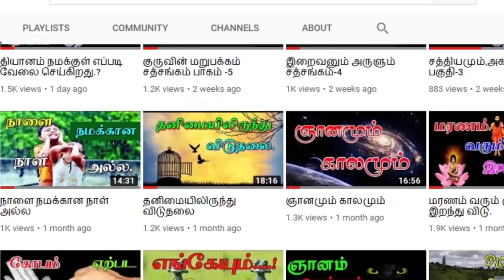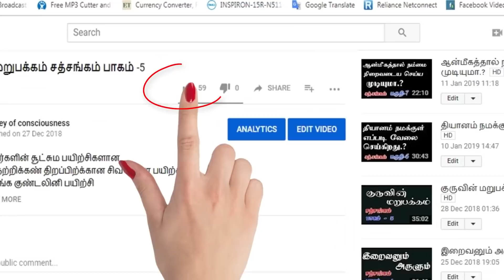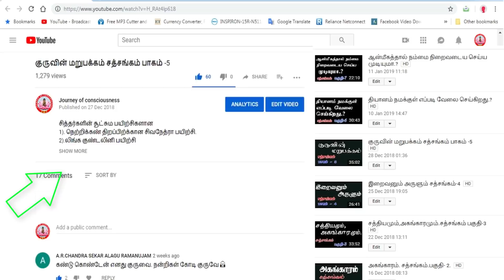(319)-ஞானத்திற்கு அப்பால்......! 03-05-2020